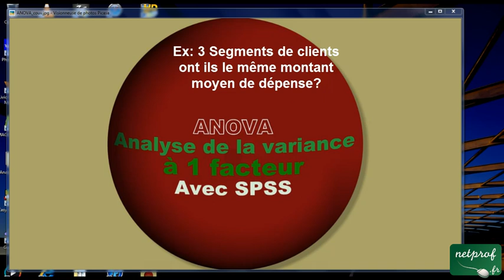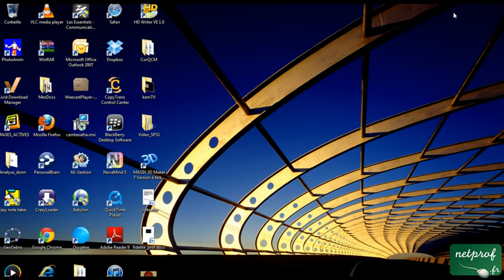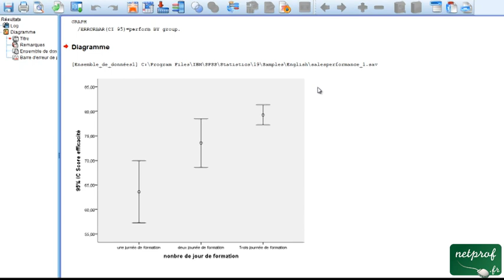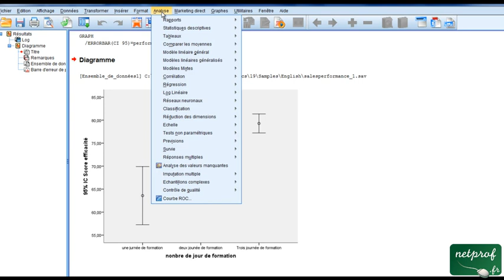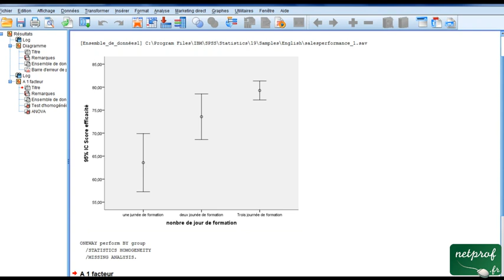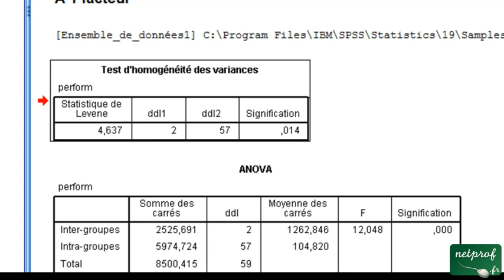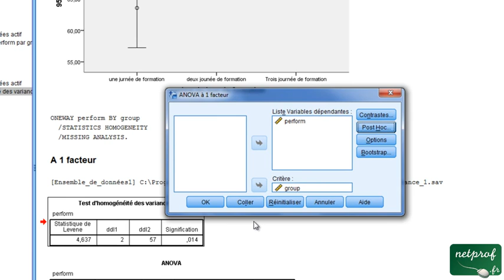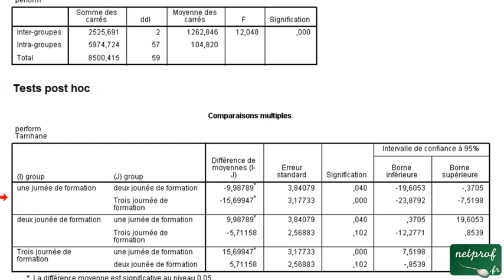Analyse de la variance avec SPSS